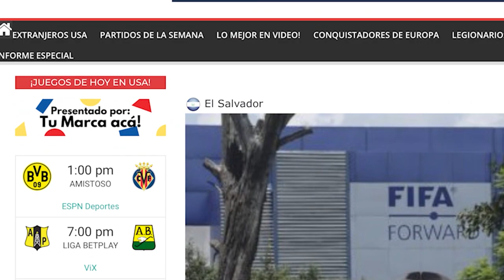VIDEO “Los rivales deben saber que ahí estoy yo”, dijo el argentino Franco Ibarra del Atlanta Unite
Un Franco Ibarra de muy pocas palabras… Se presentó ante la prensa del Atlanta United para hablar de su presente, después de jugar los 90 minutos el pasado sábado en el triunfo en tiempo de descuento por 2 a 1 sobre San Jose Earthquakes. Aclaró que quiere olvidar la temporada pasada